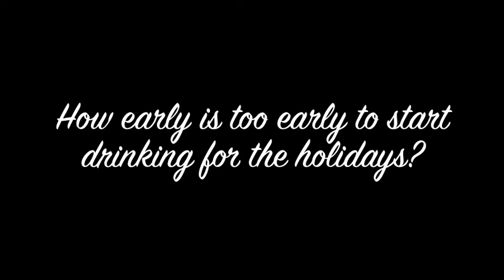How Early is Too Early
I ask my coworkers at Windsor Vineyards, "How early is too early to start drinking for the holidays?"